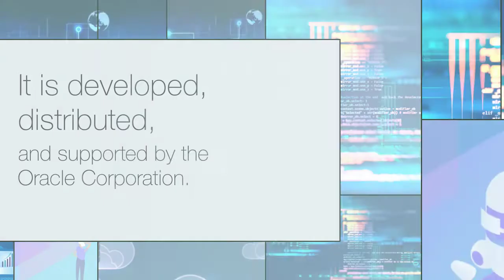Create Database In MySQL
The article provides a detailed overview of how to create a database in MySQL using different methods and tools (including the Command Line, Workbench, and dbForge Studio for MySQL).